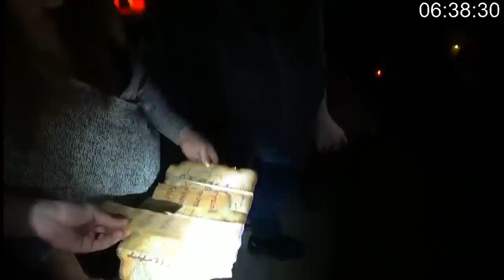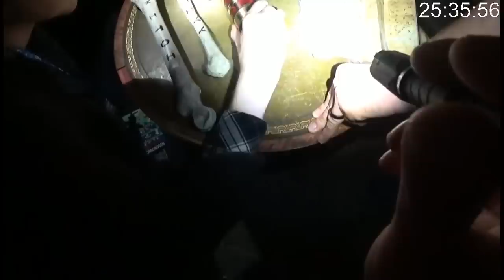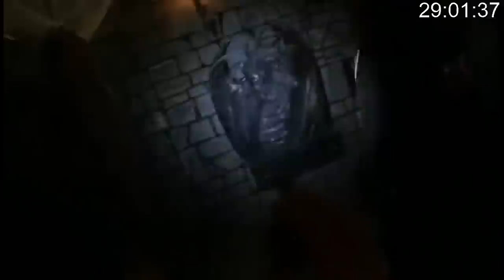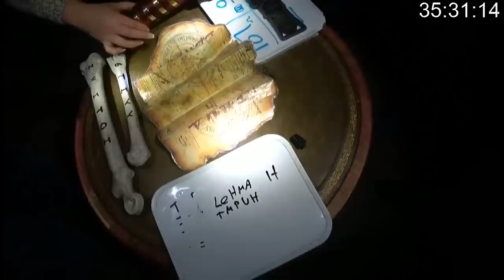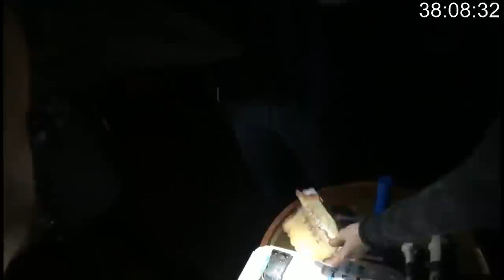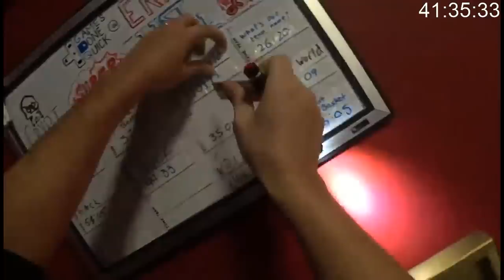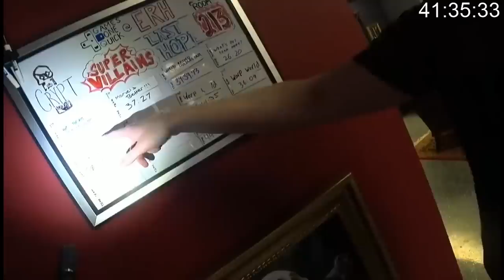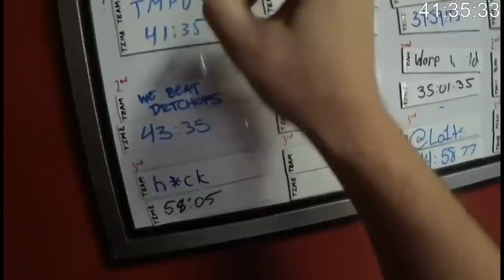The Crypt: A Live Escape Room Filmed At Awesome Games Done Quick!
Streamed 1-11-18